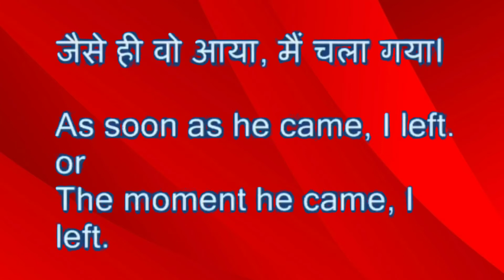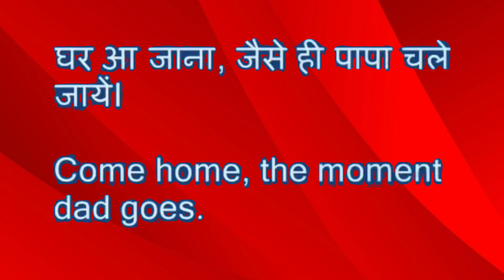How to use as soon as and the moment in English grammar. conjunction series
नमस्कार दोस्तों मैं राम यादव आप लोगों का स्वागत करता हूं। मेरे इस यूट्यूब चैनल में दोस्तों यह कंजक्शन ki series  चल रही है मुझे उम्मीद है आप step by step  सीरीज को फॉलो करेंगे अपनी इंग्लिश ग्रामर को अट्रैक्टिव बनाने के लिए।

Here you will learn use of
Assoonas/themoment